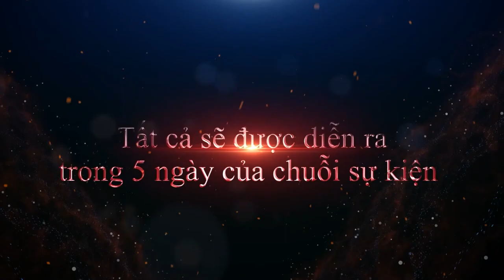Trailer Đồ Sơn Festival 2023 - Liên hoan du lịch Đồ Sơn 2023 - Điểm Đến Bốn Mùa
màn BẮN PHÁO HOA ngập trời ngay tại ĐỒ SƠN trong dịp 30/4 - 1/5 này.
Cùng khám phá ngay chuỗi sự kiện Hoạt động văn hóa, du lịch, ẩm thực năm 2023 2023 tại ĐỒ SƠN 🏖

🔥Với vô số hoạt động hấp dẫn và thú vị sẽ có trong Chương trình LIÊN HOAN DU LỊCH ĐỒ SƠN 2023 với chủ đề “Điểm đến bốn mùa”:

✅ Lễ hội ẩm thực (28/04 - 02/05)
✅ Lễ hội biển Đồ Sơn - Hải Phòng 2023, Biểu diễn nghệ thuật và pháo hoa chào mừng (29/04)
✅ Carnaval Đồ Sơn 2023 (30/04)
✅ Liveshow Điểm đến bốn mùa - EDM (30/04 - 01/05)

Bên cạnh đó chương trình còn có các hoạt động thú vị như:
🤹‍♀️ Hoạt động đường phố: ảo thuật, đi cà kheo, xiếc đường phố, carnaval, hiphop đường phố, vũ hội, flashmob,…
🪁 Hoạt động vui chơi giải trí: tô tượng, tô tranh cát, vẽ màu nước, trang trí diều, xây lâu đài cát,...
🍨 Ngoài ra còn có rất nhiều gian hàng ẩm thực với các món ngon của Hải Phòng cũng như đặc sản vùng miền hấp dẫn, lên kèo đi thôi nào😋

🏝 Địa điểm: Khu du lịch quốc tế Đồi Rồng/ Quảng trường 15/5/ Tuyến đường đi bộ khu 2

      Fan Page: Văn hóa Du lịch Đồ Sơn